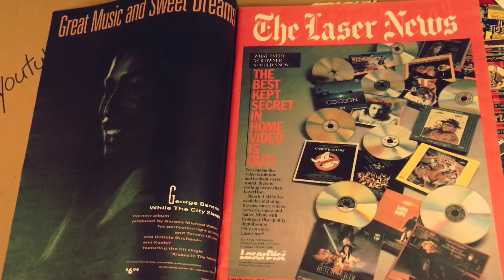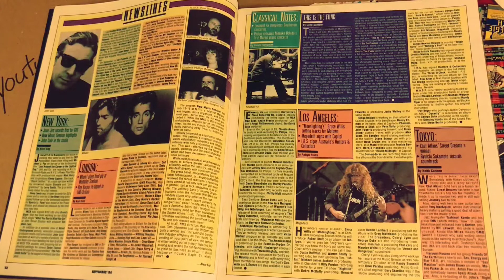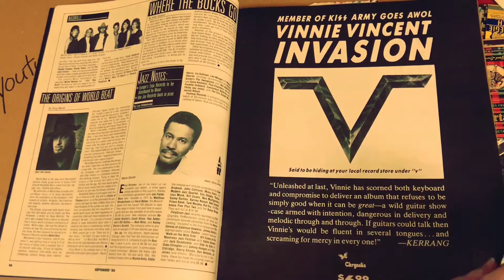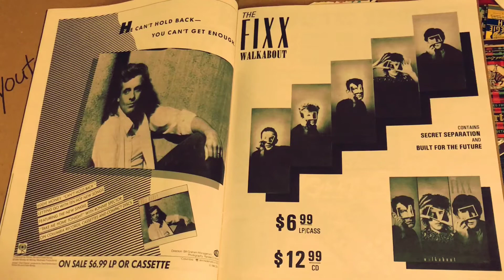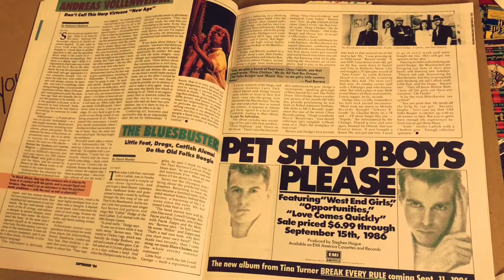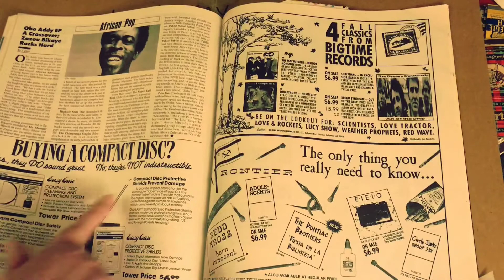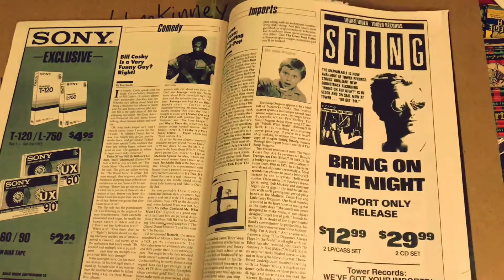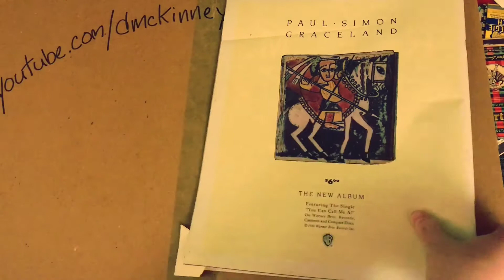EpheMEHra #6: Tower Records PULSE Magazine Review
Let’s go back to 1986 and see what’s going on in the music world! We also discuss “desert Island discs”,  Irvine Meadows,  my terrible celebrity impressions, and much more!

YouTube.com/dmckinney
Facebook.com/authordmckinney
Instagram.com/down2shuck